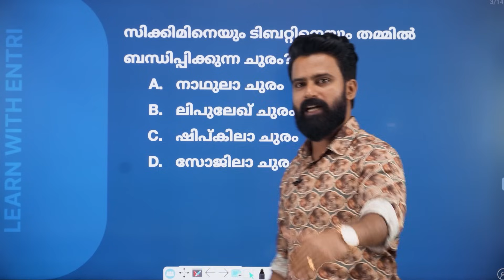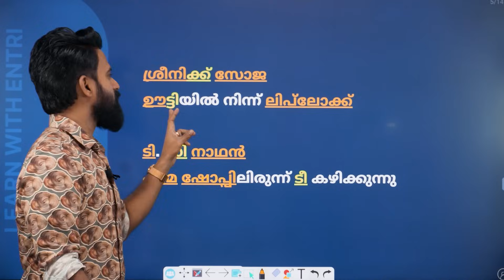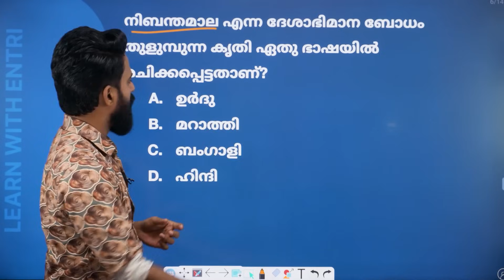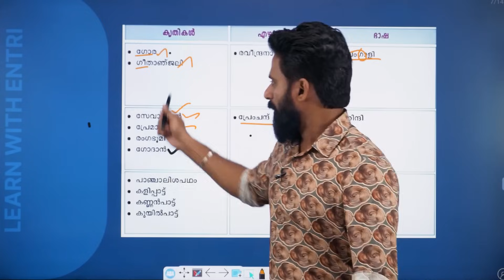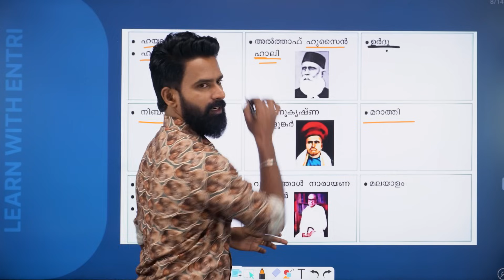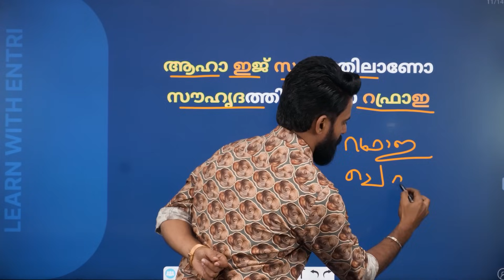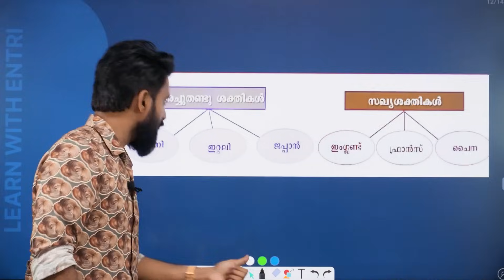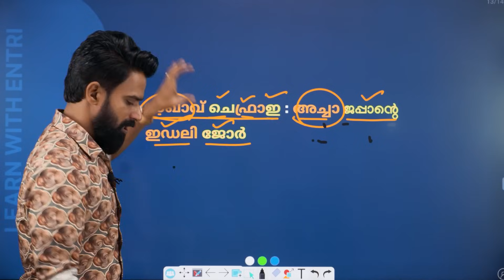Hot & Rare Series | Mission LDC 2024 | LGS Sujesh Purakkad Special Exam Series | Entri Kerala PSC